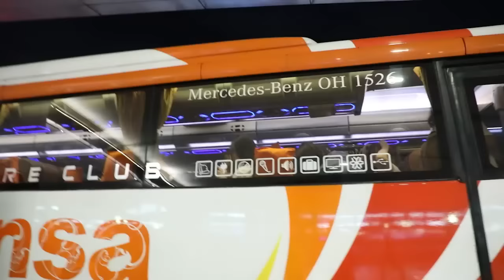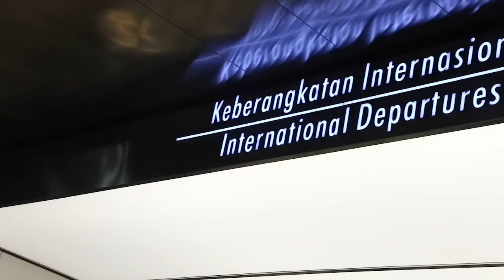Selamat Jalan & sampai jumpa kembali Tim Red Spark